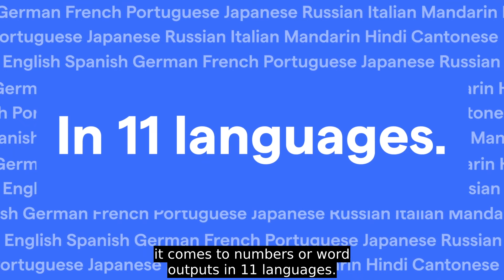Speechmatics | Entity Formatting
We’re taking speech-to-text accuracy to a whole new level. Our latest upgrade delivers the best consistency for numbers and word outputs. Try it for free with our API.